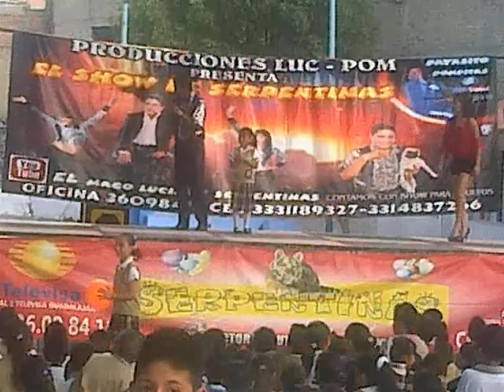Mago payaso jajaja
Un mago que regala obsequios muy originales jajaja